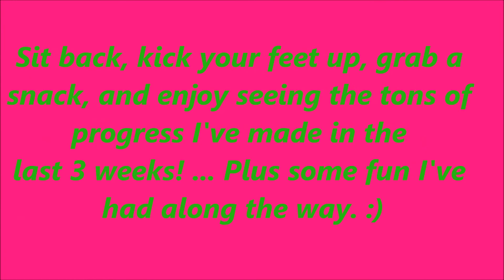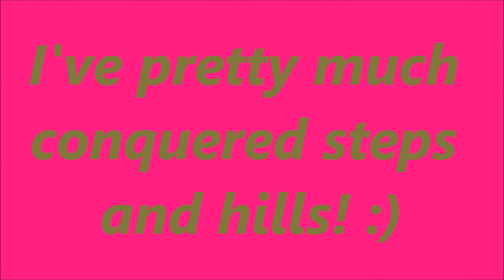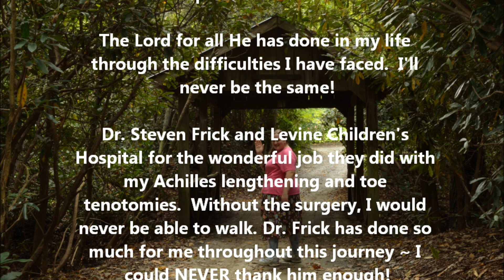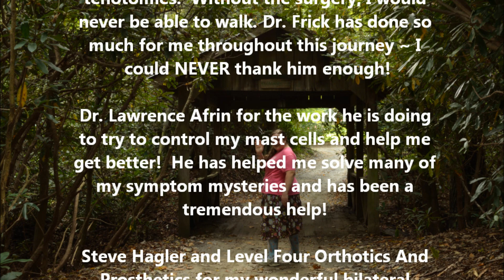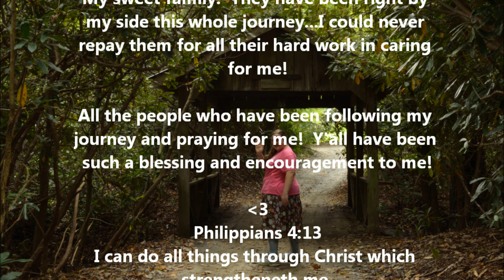My Normal Life In HKAFOs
Here are the pictures from my trip to the mountains 4 weeks post-wheelchair bound! It's amazing how far I've come!